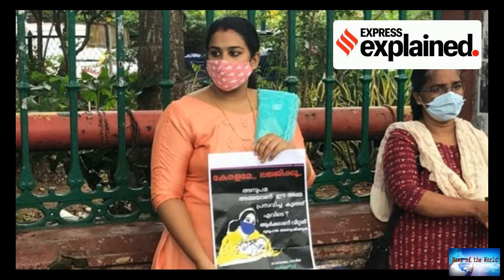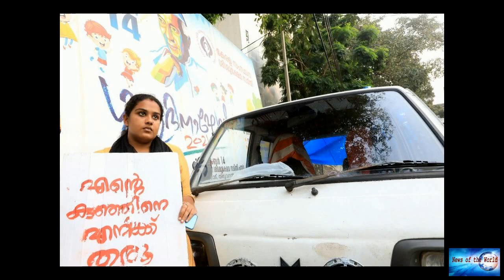Kerala adoption row: A mother's search for her missing baby in India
News of the world: Kerala adoption row: A mother's search for her missing baby in India

A mother's year-long search for her missing baby in India came to an end on Wednesday when a court handed over the child to her. Soutik Biswas and Ashraf Padanna report on a scandal which has caused outrage and whipped up a political storm.For more than two weeks now, a couple has been protesting outside an adoption agency in the southern state of Kerala, demanding the return of their missing child.Amid pounding rains and under the glare of cameras, they have camped under a tarp on a thrumming t

crush. circus. walk-the-line. check-it-out.